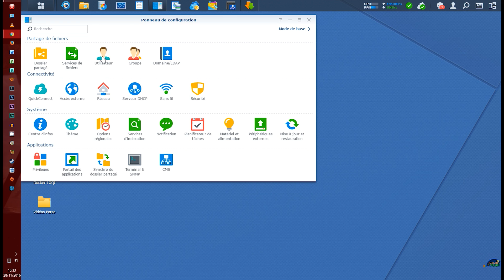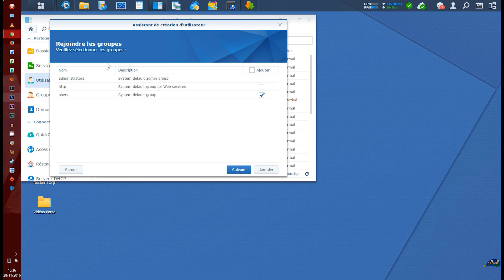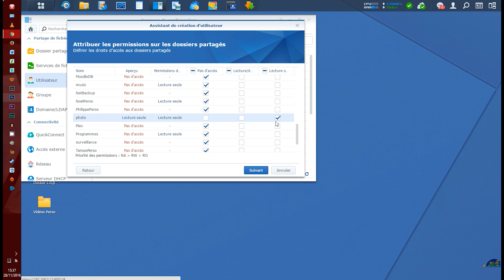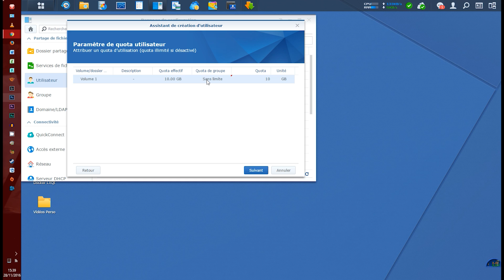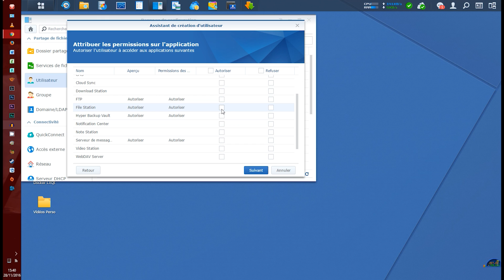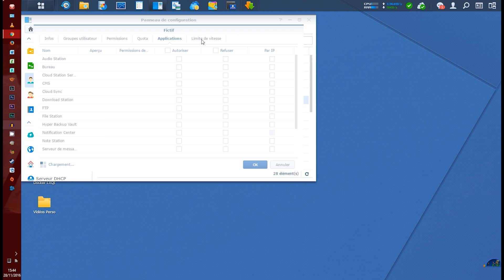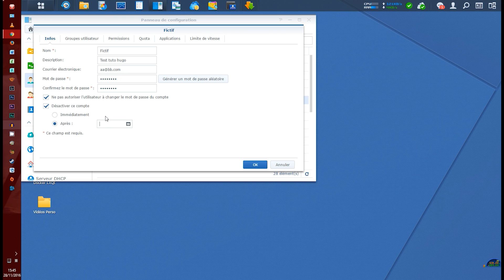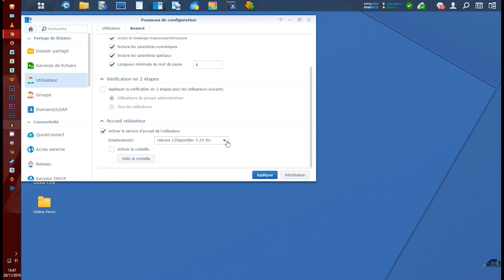Comment créer, gérer et administrer les utilisateurs sur son NAS Synology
Achetez votre NAS Synology au meilleur prix

Comment créer un utilisateur sur un NAS Synology ? Quelles sont les options disponibles le concernant, à quoi servent elles et comment les utiliser / interpréter ?

C'est ce que je vous montre aujourd'hui avec ce tutoriel sur la création et la gestion des utilisateurs sur un NAS Synology.

Merci à mon premier Tipeur : ThePegase